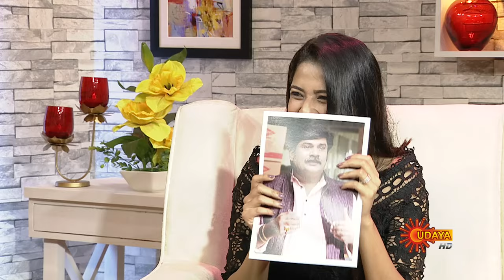Namaste Karnataka with Actress Sonal Monteiro - Full Show | 20 Jan 21 | UdayaTV